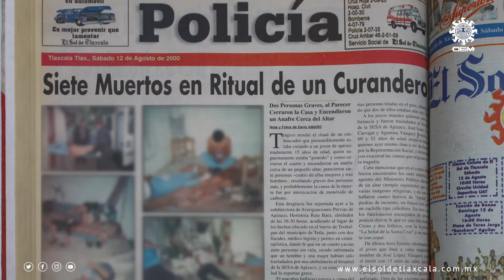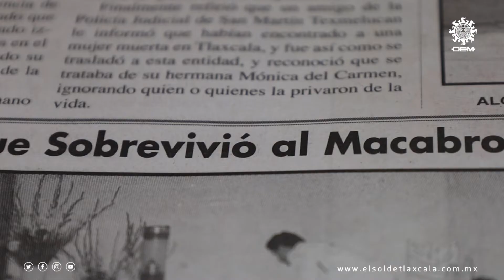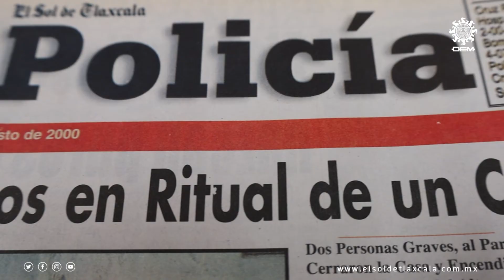Conoce el ritual que marcó al municipio de Tetla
La muerte de siete personas en un presunto ritual de exorcismo no autorizado por la Iglesia católica conmocionó a los habitantes de Tetla de la Solidaridad. A 22 años, el acontecimiento es recordado por los vecinos y ya es parte de la historia de ese lugar.

Aunque parezca un guión de película de terror o de ficción, se trata de un hecho documentado cuyos protagonistas fueron el curandero Teodoro N. y un menor de edad supuestamente poseído por un demonio...